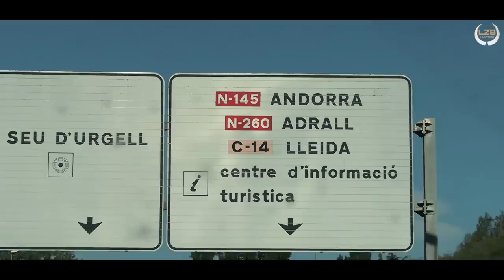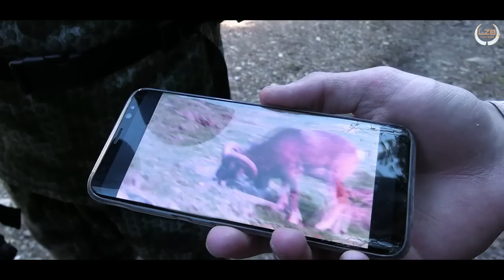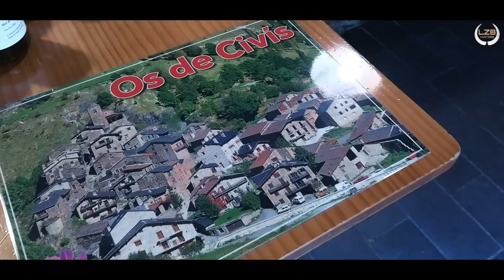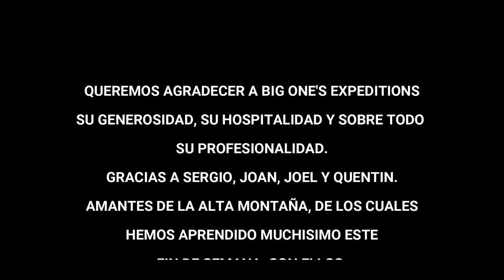ME PARTE LA CABEZA!! MUFLON ALTA MONTAÑA PIRINEOS!!LOS 9 DE ESPAÑA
Capítulo 3 de la serie "LOS 9 DE ESPAÑA" en la que intentaremos cazar las 9 especies españolas de caza mayor en abierto. El Este capítulo vamos tras el MUFLON de los pirineos, gracias a BIG ONE'S EXPEDITION. Documental espectacular repleto de emoción.

Chapter 3 of the series "THE 9 OF SPAIN" in which we will try to hunt the 9 Spanish species of big game in the open. In this chapter we are going to THE MUFLON of the Pyrenees. Spectacular documentary full of emotion.